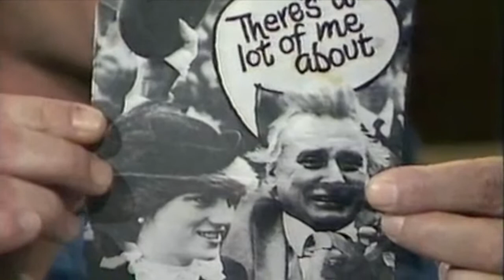Spike Milligan - rare Australian TV interview (1984)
Courtesy of the Donnie Sutherland archives, another excellent interview. This time Donnie talks to the one and only Spike Milligan, British comedy genius, outrageously funny and claiming he co-wrote the Beatles hit Yesterday